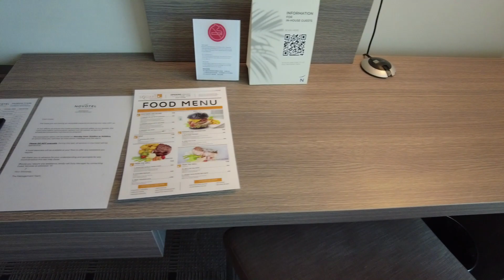노보텔 플래티늄방콕 수피리어 킹 Novotel Platinum Bangkok Superior King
노보텔 플래티늄 방콕호텔은 아코르 계열의 4성급 호텔로 총 객실수는 288개입니다. 방콕중심가 랏차담니 대로변, 프라투남 지역 초입에 위치한 호텔로 2011년에 오픈했습니다. 꾸준하게 개보수하기 때문에 룸,시설 환경은 비교적 좋습니다.

노보텔 플래티늄 방콕호텔은  1층에서 5층까지는 플래티늄 대형 쇼핑몰, 호텔은 6층에서 28층까지입니다. 모든 객실이 비교적 높은 층이므로 뷰가 좋습니다. 호텔 주변에는 스타벅스, 맥도널드, 크리스피 크림 도넛, 푸드트럭거리, 수퍼리치 환전소등이 있어 매우 편리합니다.

노보텔 플래티늄 방콕호텔은 위치가 매우 좋습니다. 바로 옆이 센트럴월드 백화점, 인근에 빅씨 랏차담니 할인점,프러투남 도매시장이 있고, 왕궁,사원,카오산 로드가 가까워 택시로 10분 거리입니다. 호텔 바로 옆은 샌샙운하  프라투남 선착장입니다. 프라투남 선착장은 환승 선착장으로 왕궁,카오산 인근 선착장인 판파다리 선착장까지 보트를 타고 이동 하기 좋습니다.

노보텔 플래티늄 방콕호텔 주변환경은 사실상 방콕쇼핑가입니다. 이웃에는 방콕최대 백화점인 센트럴 월드, 빅씨 랏차담니, 팔라디움 쇼핑몰, 방콕의 용산전자상가에 해당하는 판팁플라자, 프라투남 시장등이 있고, 시암스퀘어, 시암파라곤도 멀지 않습니다. 수완나품공항을 쉽게 갈 수 있는 공항철도 종점역인 파야타이역도 택시로 10분 거리닙니다. 왕궁,사원등도 택시로 10분 거리입니다.

노보텔 플래티늄방콕 수피리어 킹은 룸크기 25~28sqm이며, 욕실에는 샤워부스는 있고 욕조는 없습니다. 바닥은 카페트입니다. 노보텔룸들은 대부분 고층에 있어 뷰가 좋습니다.